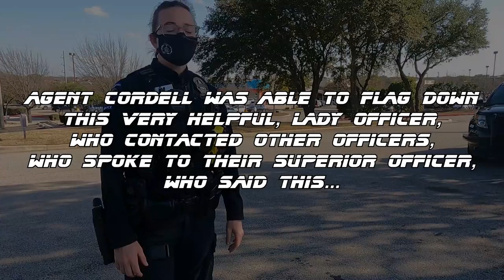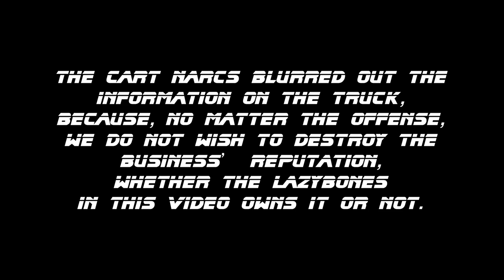Texas Fella (guy pulls out a gun, Cart Narcs reupload)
Cart narcs Texas Fella reupload.  Texas plumber pulls out a gun after being asked nicely to return his shopping car to the cart corral.